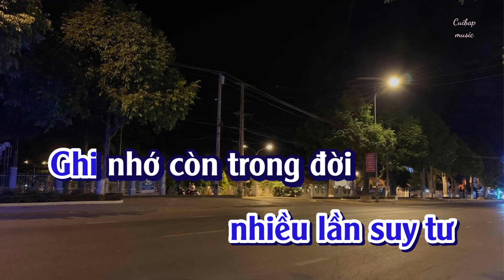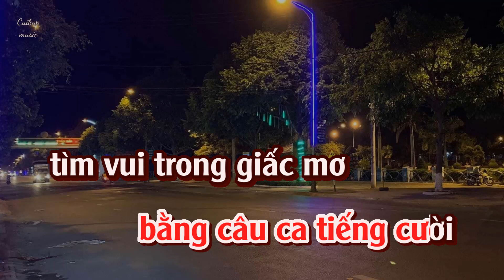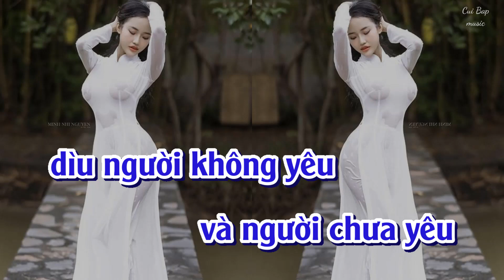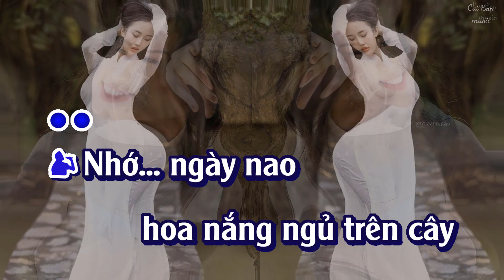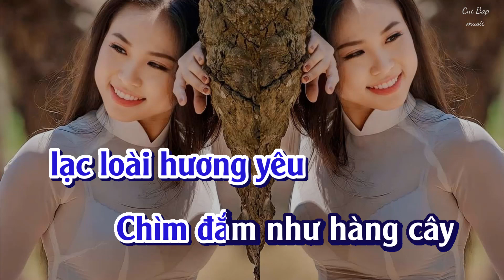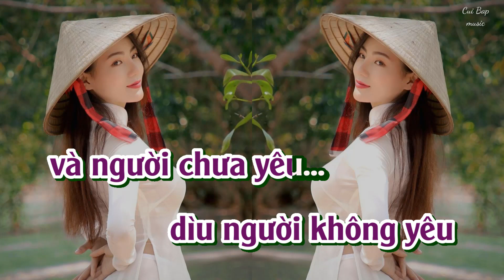Phố đêm | Karaoke Song Ca | Cui bap music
Karaoke nhạc xưa trước 1975